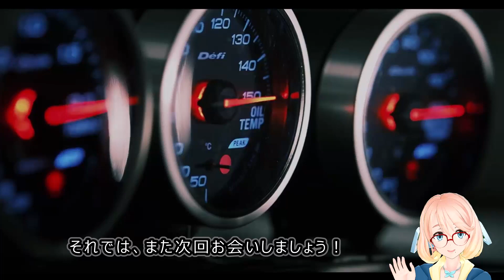TN RACING: Released Omikoshi battery tray for YD-2 (New Products)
Play List